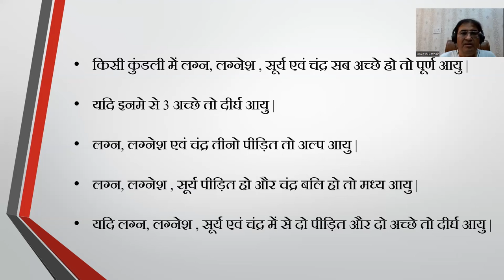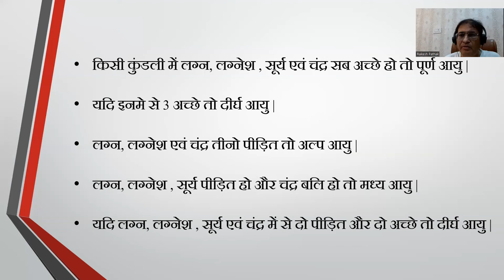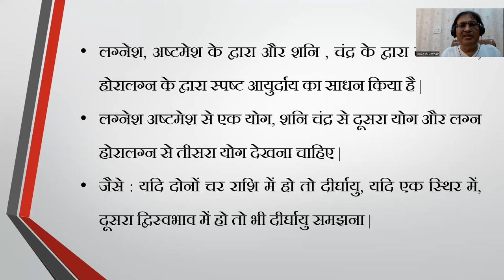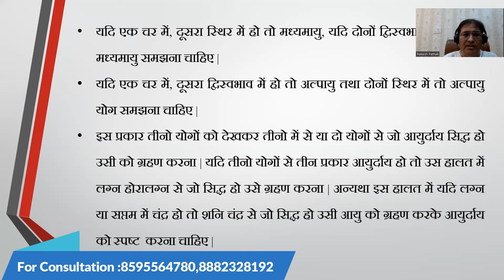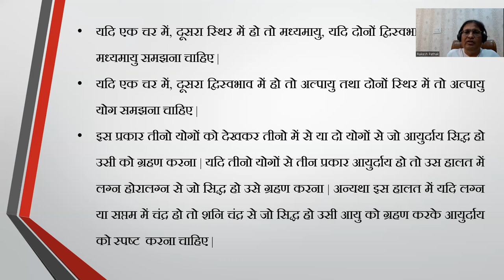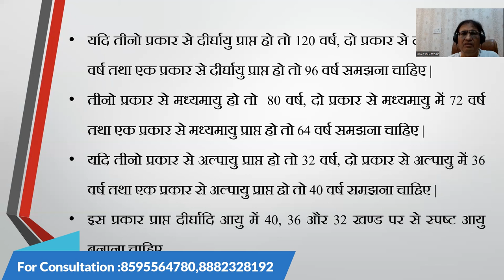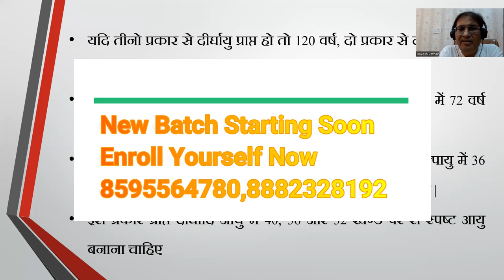जन्म कुंडली से जानने जातक की आयु कितनी है|| 8595564780, 8882328192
जन्म कुंडली से जानने जातक की आयु कितनी है |